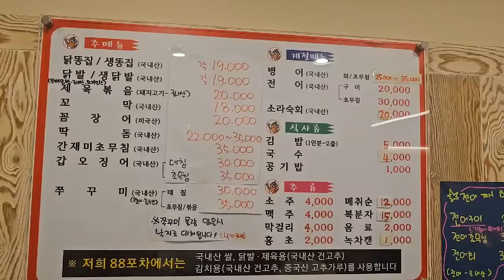문천식 형님과 목포 88포차 본점에서 생닭발 생똥집 딱돔에 술좀 조져봤습니다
간만에 88포차 본점을 문천식 형님모시고 가봤습니다
변하지 않는맛!!형님도 만족하신듯 해서 너무 좋네요!!
목포 오시면 88포차 한번 방문해 보세요!!

이메일
인스타
jobswa